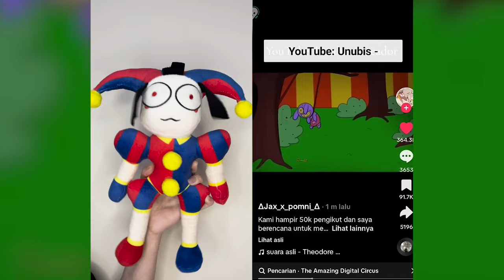Pomni REACT The Amazing Digital Circus Animation & Poppy Playtime 3 MISS DELIGHT, Catnap, Dogday #8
Hello everyone! In this Pomni React to "The Amazing Digital Circus and Poppy Playtime 3 MISS DELIGHT" TikTok Animation. Happy viewing!